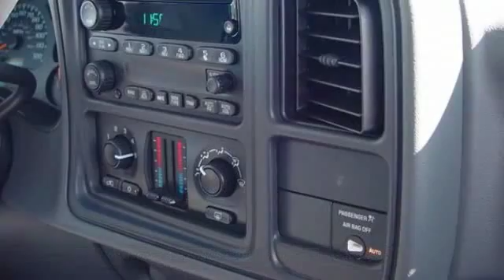2004 Chevrolet Silverado 1500 Galloway NJ 08205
2004 Chevrolet Silverado 1500

This vehicle is located at:

Rob Jacobs Auto Sales
48 West White Horse Pike